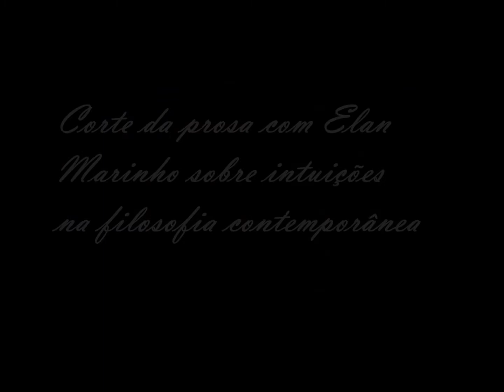A intuição tem valor epistêmico?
Neste corte Elan Marinho fala sobre suas pesquisas acerca da intuição na filosofia e na psicologia. "Muitos filósofos (especialmente, os analíticos) têm a imagem de que as intuições seriam indispensáveis para a atividade filosófica... em contrapartida, esse paradigma sobre o papel da intuição está sendo colocado contra a parede por diversos autores das últimas décadas..."